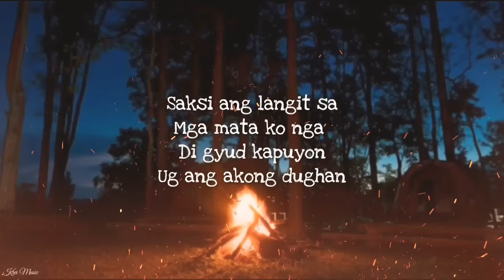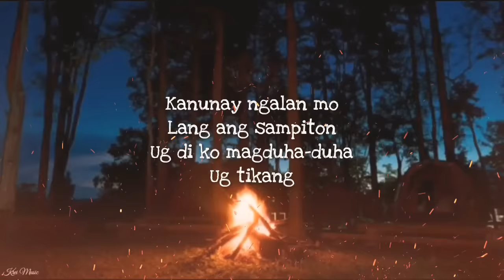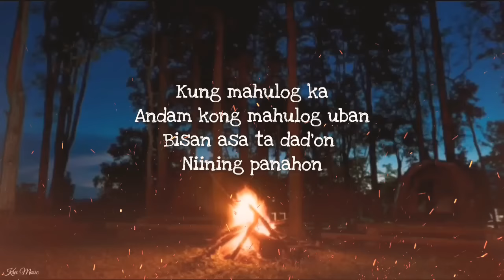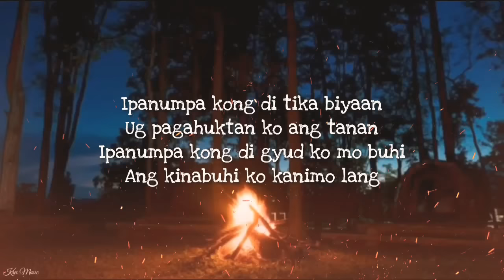Oh! Caraga - Ipanumpa ko (Lyrics)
Here on KreiMusicTV I upload sad boy vibes, fire rap, sad rap, sad songs, underrated rap songs, chill rap, feels, and best hip hop music with the intent to promote, up and coming artists who I enjoy and who I think everyone else will enjoy. I aim to work with these artists to help them grow. No copyright infringements are intended on any of my videos